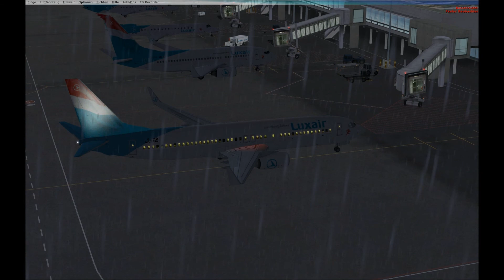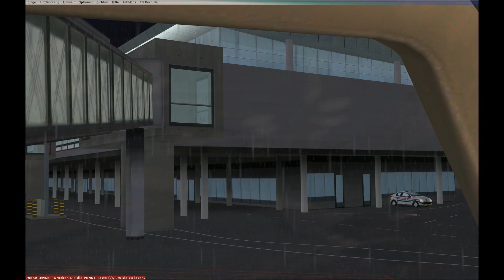Luxair 737-800 landing at Luxembourg ELLX in heavy winter storm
The English description is further down!
La description en français se trouve plus bas!

DE--- Gameplay des neuen FSX; eine Landung auf der  Landebahn 6 auf dem Flughafen Luxemburg mit einer 737-800 der Luxair. Der Anflug ist ILS gesteuert, die Landung jedoch manuell. Hoffe ich konnte euch helfen und viel Spaß beim Zuschauen.

EN---Gameplay of the new FSX; Landing on the Runway 6 on the Airport Luxembourg with the Boeing 737-800 Luxair . The approach is ILS controlled but the landing is manual. I hope I could help you and enjoy the video.

FR---Gameplay du nouveau FSX; un atterrissage sur la piste 6 sur l'aéroport de Luxembourg avec une Boeing 737-800 Luxair . L'approche est contrôlé par ILS mais atterrissage est manuel. J'espère que j'ai pu vous aider et que vous aimez la vidéo.